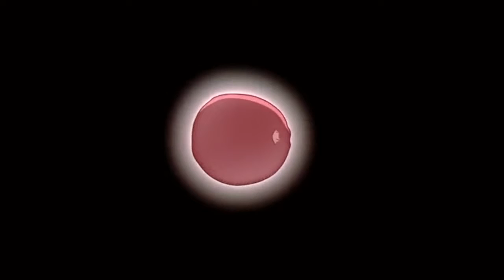Animatrix extract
The Animatrix was produced by Village Roadshows, and distributed by Warner Home Video. They maintain all creative control of this video. This extract has been uploaded for a teaching class to analyse.